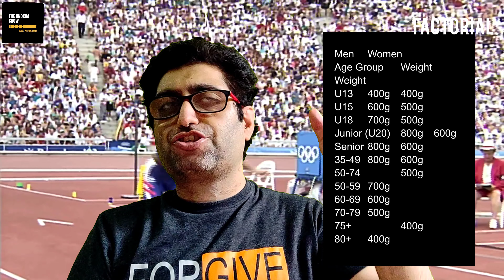NEERAJ CHOPRA: A NEW SUPERSTAR IN JAVELIN THROW.।। Factorial E4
Hi Everyone

In today's episode we will tell yo yo u all about new sport javelin throw that land in indian turf with new superstar neerajchopra, so take you seat & ready to take a full of knowledge & facts ride.

chapter Head -

00:00- intro.
01:25- javelin throw
01:53- javelin throw History
02:38- rules and regulation
04:00- javelin throw superstar
04:45- World Record
05:35- Who is Neeraj Chopra
06:46- journey of gold
07:20- other intresting facts
10:09- winning video

Source Articles

Previous Episode's

Previous Episode

E20

Factorial E3

E19

E18

Factorial E2

E17

E16

E15

E14

E13

E12

E11

E10

E9

E8

E7

E6

E5

E4

E3

E2

E1

Factorial

Podcast

I'm on Instagram as @aanokhaankit. Install the app to follow my photos and videos.